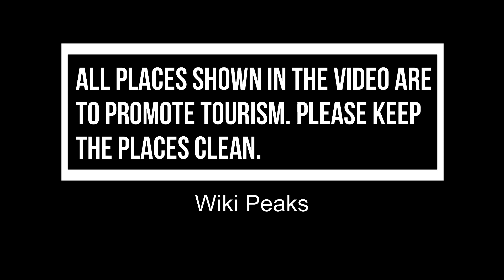Top 10 Best Restaurants to Visit in Townsville | Australia - English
Setting the criteria for our list of the 10 best restaurants in Townsville was the easy bit. Anywhere we felt compelled to revisit again and again was instantly in. We’re excited to give you Townsville's top 10 restaurants to visit in Townsville, presented in no particular order. In our list surely the ultimate guide to the best restaurants in Townsville – you’ll find it all: the best new openings, classic cheap eats. In this video, we are going to discuss top 10 restaurants in Townsville and the finest places to eat in Townsville. Our esteemed viewers are in for a treat today, and they must dine in these best restaurants to visit in Townsville to get the real taste of some of the most delicious dishes ever cooked.

Townsville has no shortage of excellent restaurants in Townsville. Almost every month, there is another new spot to eat opening in the city. Since we are spoiled for choice on where to dine, it might be hard to pick where to eat next. So to help you figure out the places you need to try, we've gathered up a bucket list of the best restaurants in Townsville that you won't regret going to.

There are many beautiful restaurants in Townsville. Australia has some of the best restaurants in Townsville. We collected data on the top 10 restaurants to visit in Townsville. There are many famous restaurants in Townsville and some of them are beautiful restaurants in Townsville. People from all over Australia love these Townsville beautiful restaurants which are also Townsville famous restaurants. In this video, we will show you the beautiful restaurants to visit in Townsville.